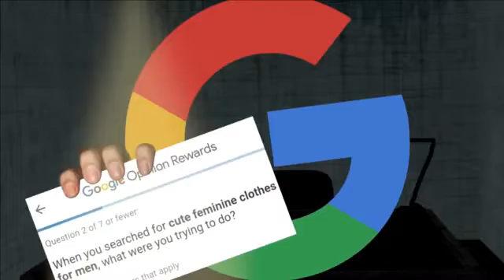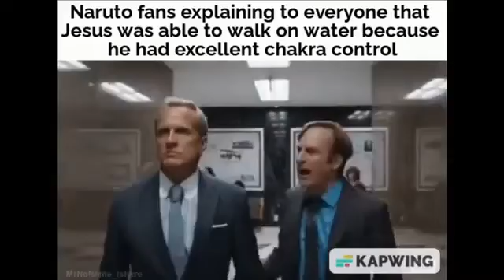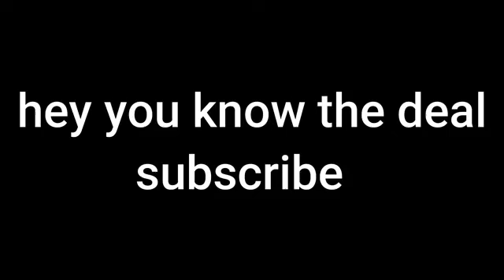MEMES THAT GIVE YOU MILK